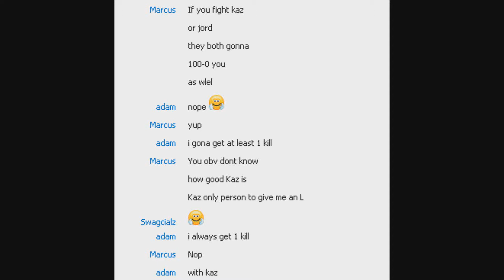Xilent_ the kid of shame 8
the end (maybe)